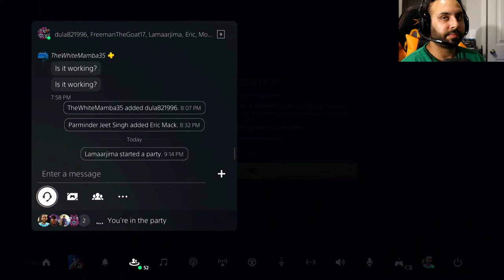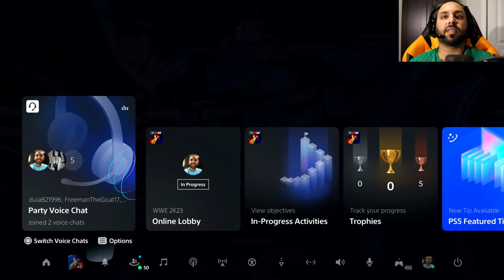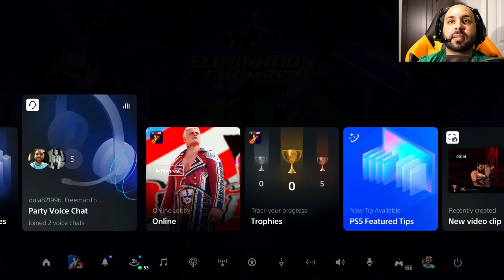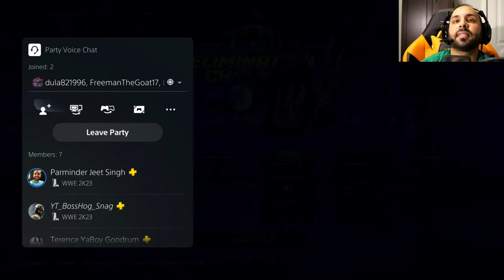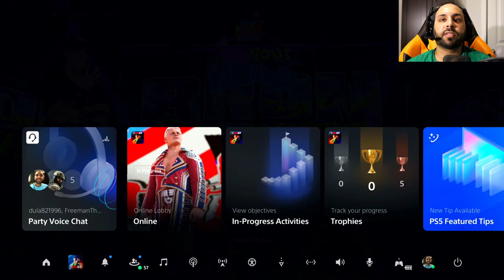New UPDATED PATCH: 1.08 WWE2k23 (Let's play ONLINE)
We have a new patch for this game! Let's see how this goes. If you want to play just simply message me and I will invite you to play